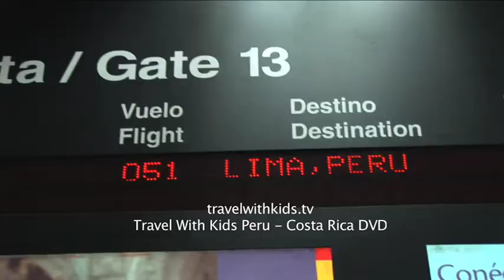TACA Airlines Flies To Peru & Costa Rica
TRAVEL WITH US TO FIJI - CLICK TO FIND OUT HOW

Scenes from the DVD and TV show series "Travel With Kids" on board TACA Airlines to Peru and then onward to Costa Rica. TACA is a great choice for travel to Central & South America & the Caribbean. We flew on board TACA to Lima Peru and back to San Jose Costa Rica while filming Travel With Kids Peru & Costa Rica. and taca.com